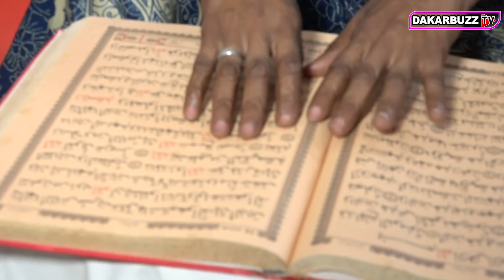La réponse de Sélbé Ndom à Nana Aidara de la Sen Tv "Lima Daal"